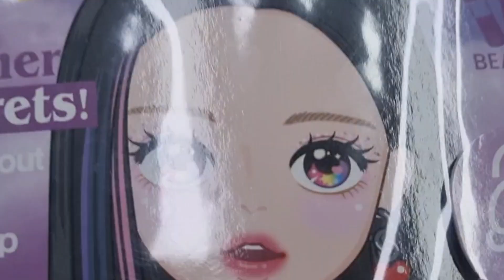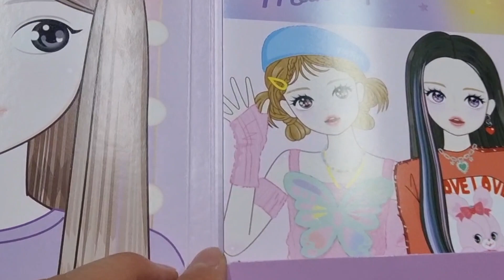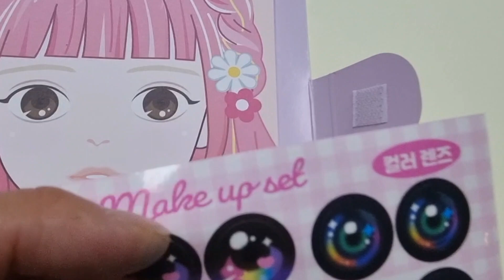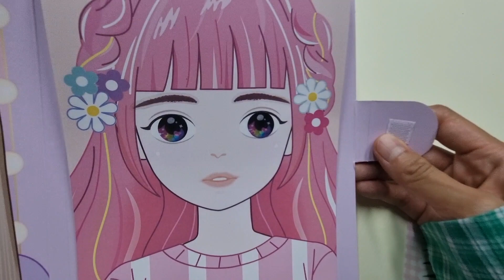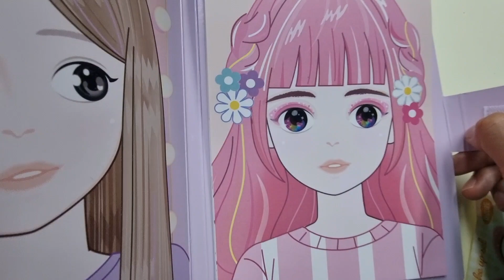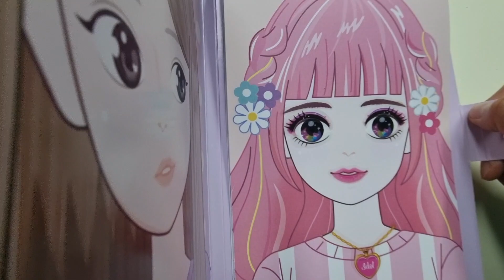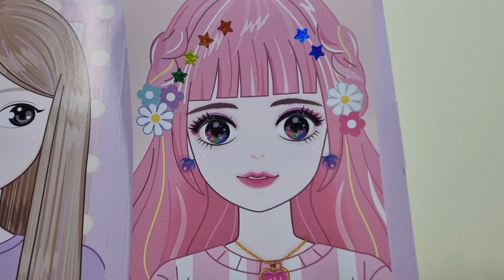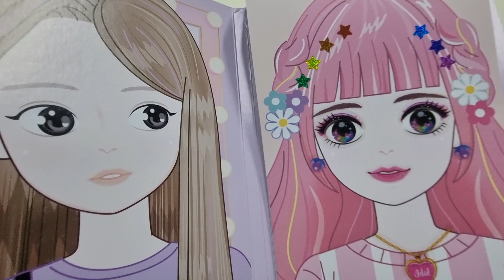K화장법 /아이돌 메이크업북 💄종이스티커북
아이돌 메이크업북 💄종이스티커북

p.s 열심히 할 거예요!!
더욱 열심히 노력하면
반드시 좋은  일이 있을테니까^^